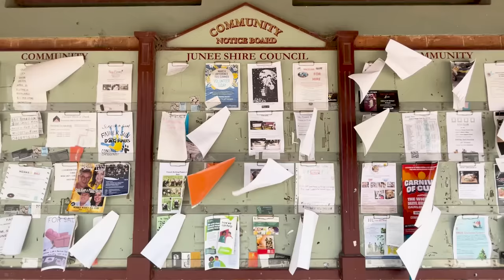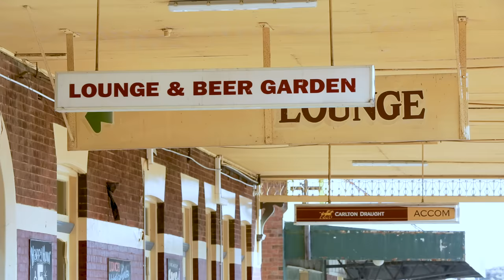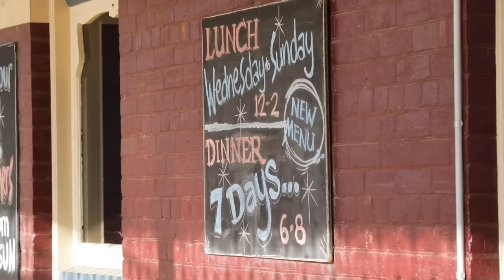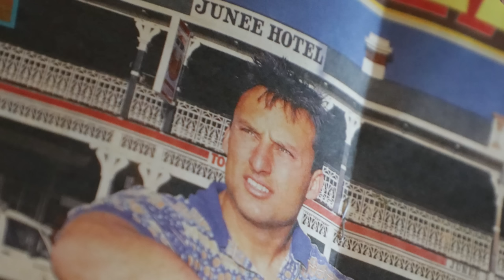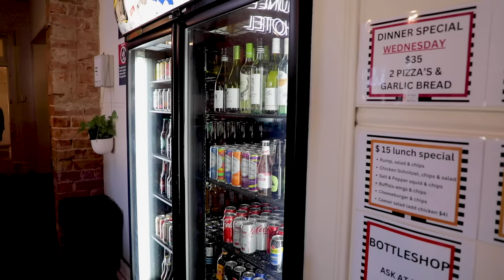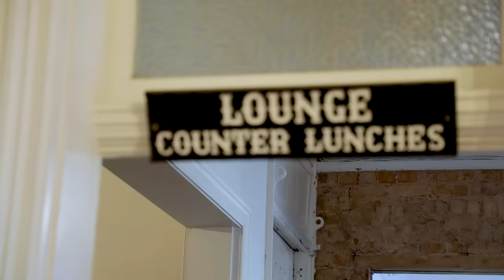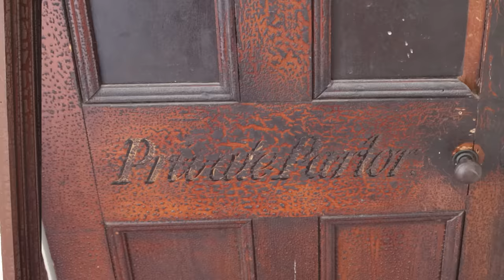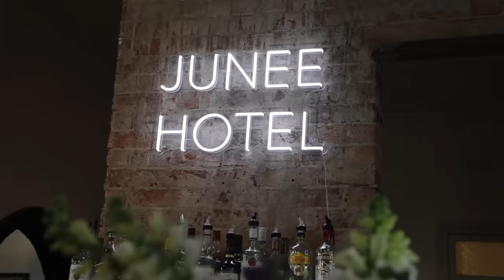Huge Country Pub Restoration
Witness the remarkable revival of the Junee Hotel, an historic Australian country pub.

Epic Yarns, Canyon Views & a Father-Son Pub Revival!

"Country pubs aren’t just buildings—they’re the heart of the community, where stories, laughs, and life itself come together."